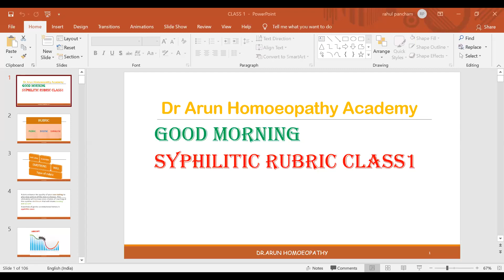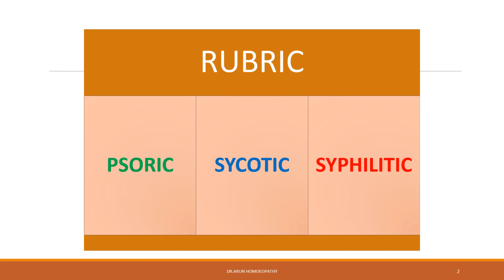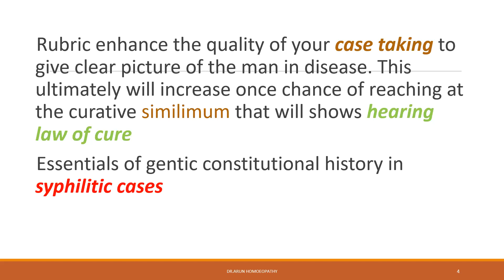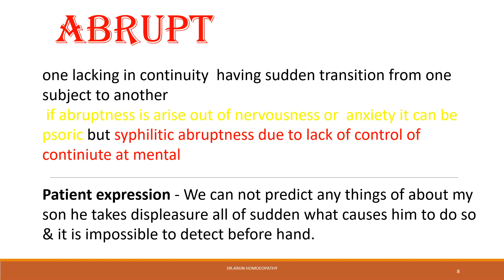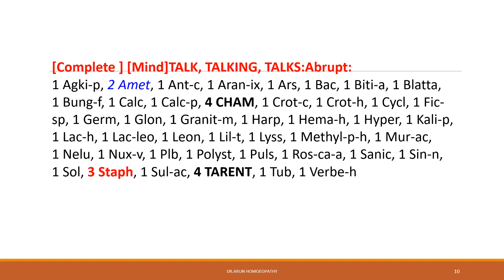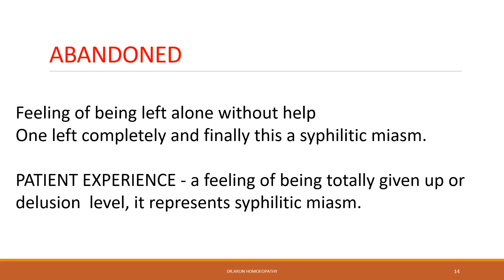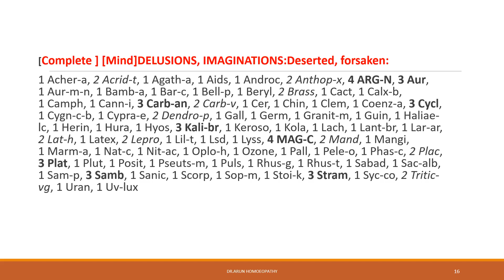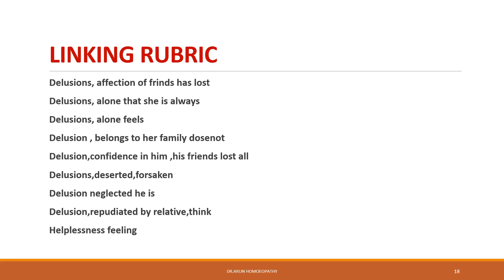SYPHILITIC RUBRIC CLASS 1#HOMOEOPATHY#Dr ARUN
Miasmatic differentiation of RUBRIC.
syphilitic rubric understanding